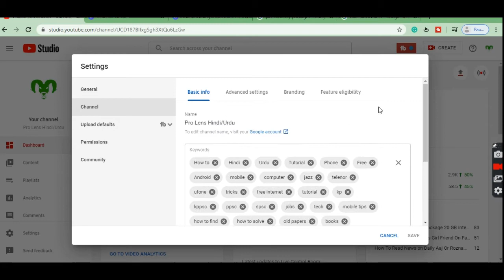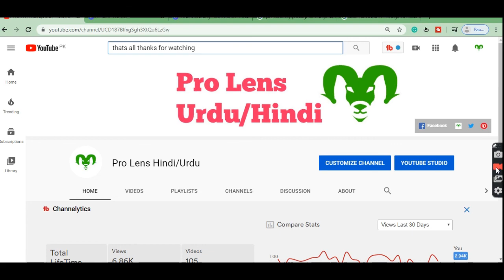Hide Youtube Subscribers In New Youtube Studios 2020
Title

Plhut Website

how to hide views on youtube